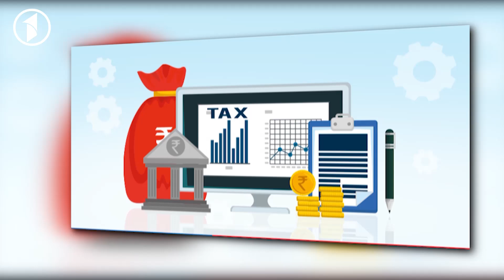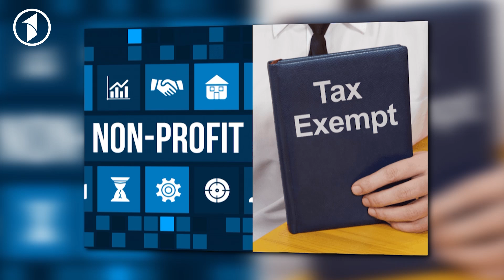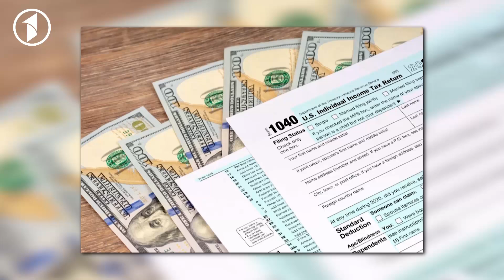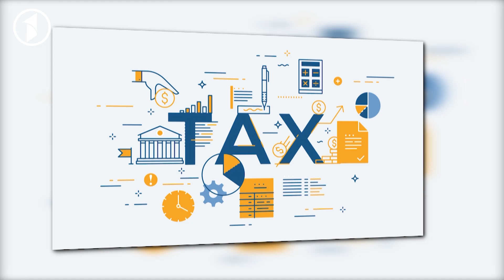KAR O BAR | درآمدزایی بانوان تخار از زمین‌های زراعتی